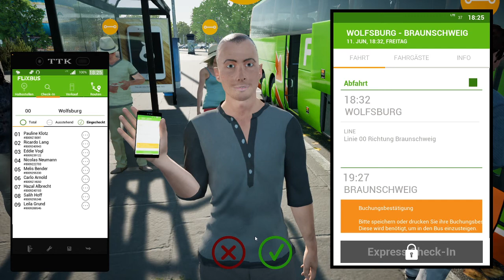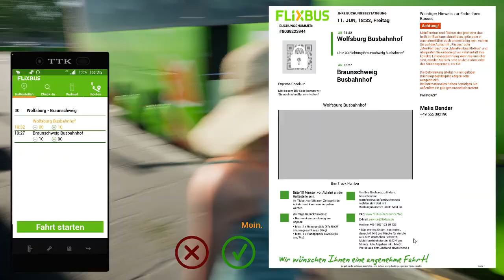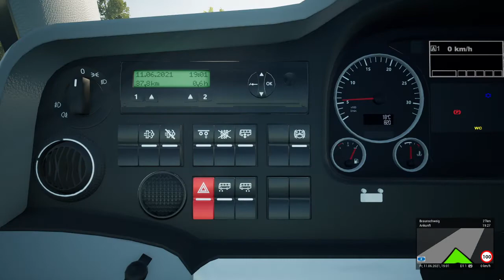Die Ente baut ein Stau auf der Autobahn